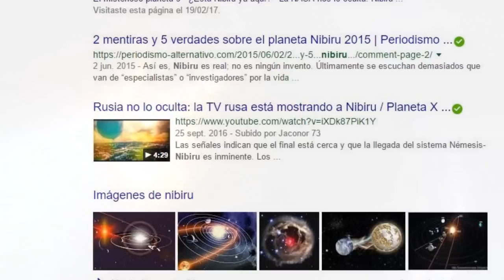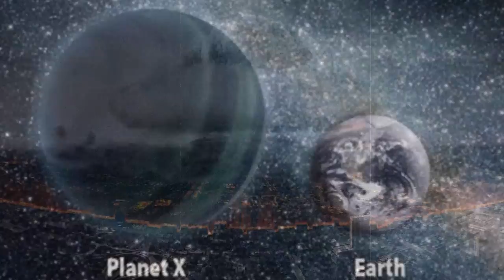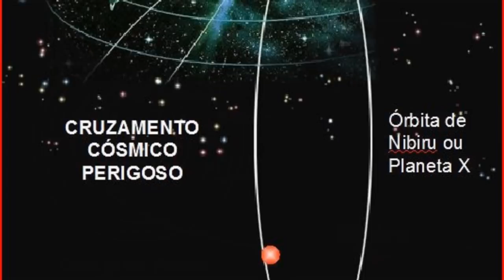IL MISTERO di NIBIRU, il PIANETA X, TRA verità E MENZOGNE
Nibiru è un pianeta ancora sconosciuto, ma si parla di lui da moltissimi anni.

Quando saremo in grado di provare l'esistenza del pianeta X? Cosa si dice di lui? Quali sono le teorie della cospirazione ad esso correlate?

In questo video ti mostrerò le verità e le menzogne che sono state dette su questo pianeta. Quanto di vero c'è nelle teorie che sono state suggerite su Nibiru?